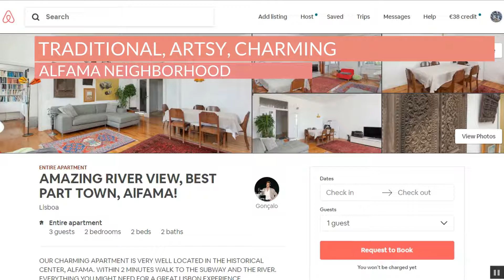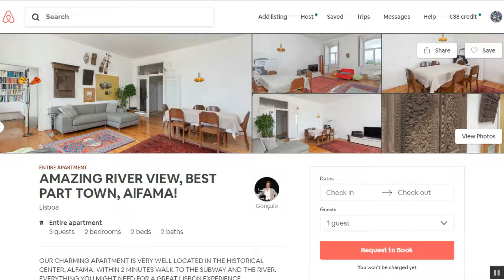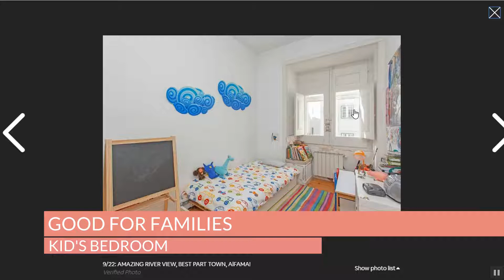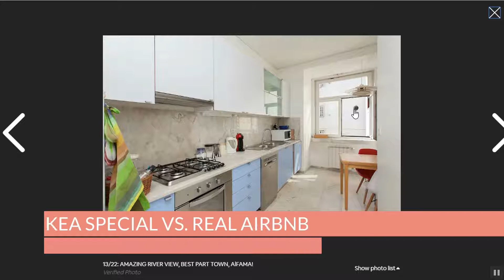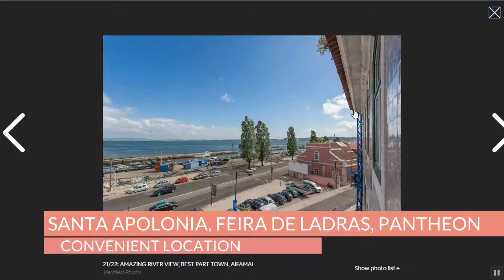Best Airbnb Lisbon Alfama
This is the third in a series of my favorite Airbnb vacation rentals in Lisbon, Portugal.

Goncalo's apartment was located in the Alfama, a historic and charming neighborhood.

The apartment was large, comfortable, and conveniently located near the train station and many of Lisbon's famed tourist sites.

Although the apartment was quite comfortable, I would not recommend it for those with mobility issues because the Alfama neighborhood itself is hilly with uneven streets.

If you have questions about living in Lisbon, running a business digitally, this Airbnb or Airbnb in general, leave a question in the comments below.